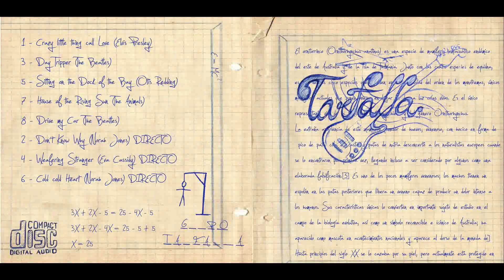TARFALLA 2º DISCO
TARFALLA
Es un grupo  de versiones de música, creado en Ponferrada  en el año 2007 que abarca muchos estilos distintos, desde el jazz hasta rock pasando por pop y bossa., temas desde Norah Jones hasta Luz Casal, The Beatles,, Santana o Michel Bubblé.
Su dilatada experiencia en los escenarios han hecho que Tarfalla no tenga un estilo musical definido fijo si no que varía para cada ocasión.Sus integrantes son músicos de distintas generaciones y de diferentes vertientes musicales lo que hace que el grupo tenga un sonido particular.Tarfalla lleva en sus espaldas más de un centenar de conciertos y numerosas grabaciones tanto en directo como en estudio. Entre los cuales cabe destacar el Festival de Jazz Feichu in Llion, La Banda Eléctrica, o Concierto para la Diputación de León.Formado por 5 integrantes, Toni (guitarra) , Pipe (teclados)  Eider (voz)   Luis Masdeu (batería) ,  Farah (bajo).